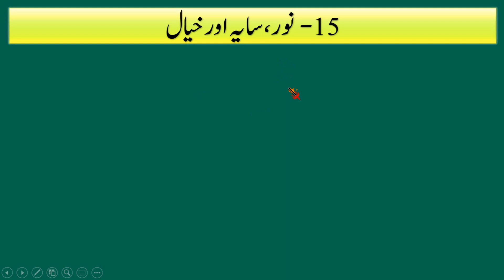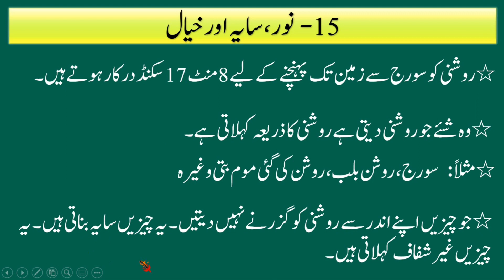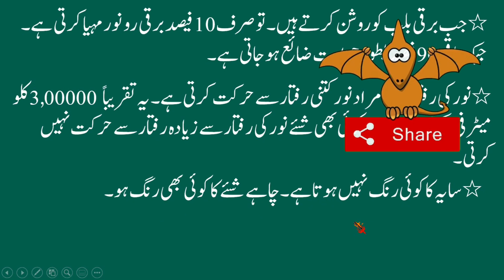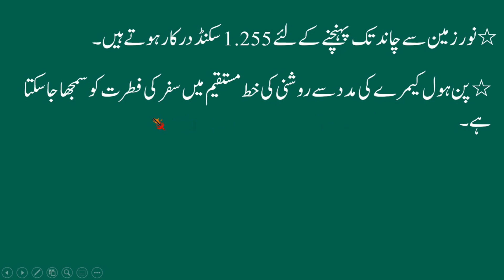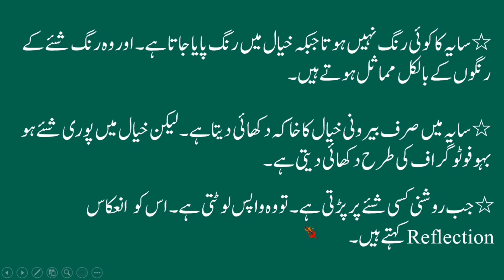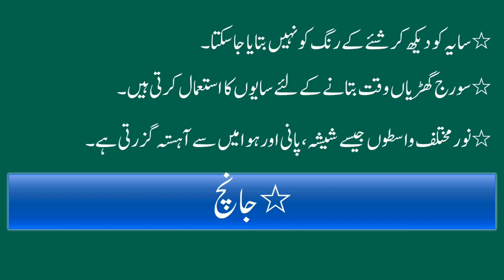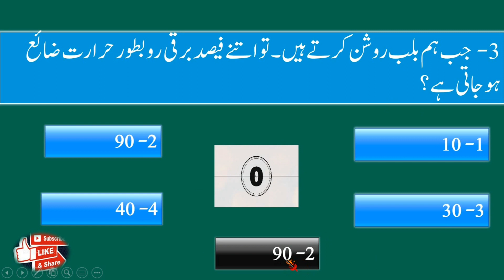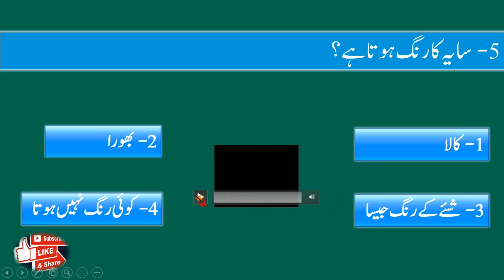TGDSC II Light Shadows and Images II Class 6 Science Urdu Medium II TRT Science 6 II TET Science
TSDSC II Light Shadows and Images II Class 6 Science Urdu Medium II TRT Science 6 II TET Science

Class 6
Topic: Light Shadows and Images
نور، سایہ اور خیال
Very Important for DSC, TET , TRT , APTET ,CTET
1- سایہ کیسے بنتا ہے؟
2- سایہ کا رنگ کونسا ہوتا ہے؟
3- خیال کا  رنگ  کیسا ہوتا ہے؟
وغیرہ وغیرہ۔۔

Class 6 Science Very Important Content for DSC / TET / TRT

PART -1

Part -2

Part -3

Part -5

Part -7

Part - 10

Part - 11

Part 12

Md Azhar Hussain
Educational Videos

Social Play List
DEECET / TET Paper 1 and Paper 2 / TRT / Ed.CET / CTET / Group4

Urdu  Play List
DEECET / TET Paper 1 and Paper 2 / TRT / Ed.CET / CTET